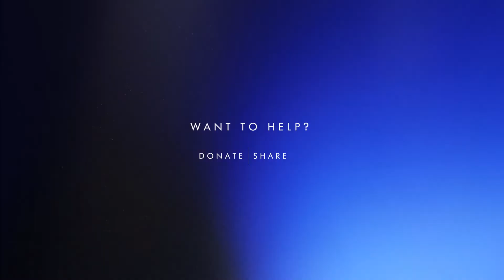The Heavens Shelter House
Overview:
The story of The Heavens Shelter house is one of faith, hope and selflessness that never ceases to inspire those who hear its origin story.  For the homeless, abused and abandoned people of Mitchell’s Plain in Cape Town, The Heavens Shelter House is all that stands between them and a brutal life on the streets.  Founder, Pastor Zulpha Morris, after realizing the impact, dedicated her entire being to helping the destitute and the downtrodden.

 200 people are currently staying at The Heavens Shelter House, but more arrive every day.  Although resources are slim and finances are scarce, Pastor Morris and her team of 4 unpaid volunteers don’t have the heart to turn anyone away.  If someone in need arrives at their doorstep, they will do everything they can to help.

The shelter is a project very close to Pastor Morris’ heart, as she herself was left homeless and hungry as a girl of just 12 years old.  She understands the pain and desperation these people suffer on a daily basis and has completely dedicated her life to uplifting those less fortunate than herself.  She started opening her own home to the homeless as far back as 1998 and has never wavered from her vocation since.

The Heavens Shelter House is much more than just a safe haven to the street people of Mitchell’s Plain.  They offer skills training like cooking, arts and crafts, décor and more to empower them to earn money and become self-sufficient.  The shelter networks with schools, companies and rehabilitation centres to find uplifting opportunities for their beneficiaries, whatever their challenges may be.

Because they receive no funding from the government, maintaining the shelter is a monumental task.  Their number one concern is having enough electricity to support all 200 residents. Any donation is put to good use there, be it clothing, groceries or general supplies, but without power, their good work is greatly hindered.  Eventually, Pastor Morris would love to start a permanent housing program in Mitchell’s Plain for the homeless, abused and abandoned.

Contact Person: Pastor Zulpha Morris

NPO Number: 009-142

Province: Western Cape

City: Mitchell’s Plain

Beneficiaries: 200

Photographer: Eugene du Plessis from Take My Hand NPC

Writer: Chelsea de Beer

Voice Artist: Thulisa Mayalo